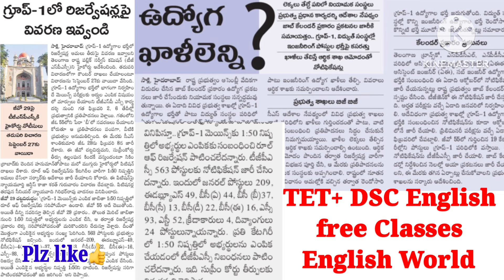🔥🔥ఖాళీల లెక్కలు తీయండి -CS/గ్రూప్-1 రిజర్వేషన్ పై నోటిసులు/tetanddsc